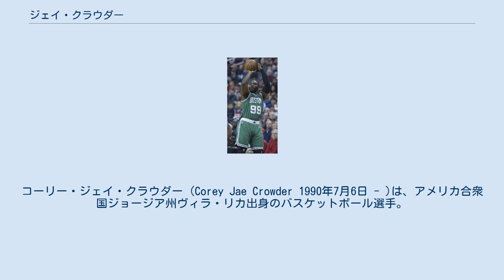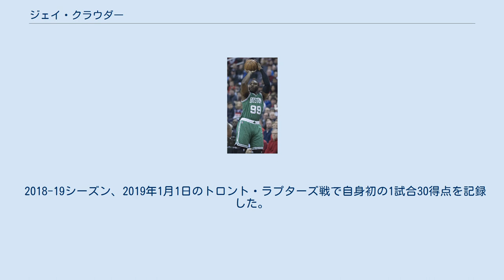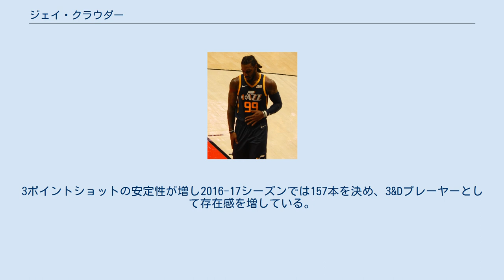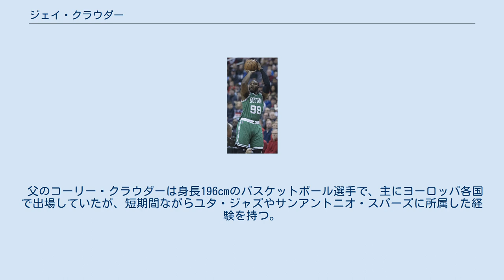ジェイ・クラウダー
コーリー・ジェイ・クラウダー (Corey Jae Crowder 1990年7月6日 - )は、アメリカ合衆国ジョージア州ヴィラ・リカ出身のバスケットボール選手。
NBAのフェニックス・サンズに所属している。
ポジションはスモールフォワードまたはパワーフォワード。
 ジョージア州の地元の高校を卒業後、大学を数校転々とした後にマーケット大学に転校。
2年生時に平均17.5ポイントしたところでアーリーエントリーを表明。
 2012年のNBAドラフトではクリーブランド・キャバリアーズから34位で指名された後、交渉権がダラス・マーベリックスに移り、NBA入り。
マーベリックスではストッパー役として出場機会を得た。
 2017年のクラウダー 2014年12月19日、レイジョン・ロンド絡みの大型トレードでボストン・セルティックスに移籍。
セルティックス加入後は出場時間も増え、2年ぶりのプレーオフ出場に貢献したが、1回戦のクリーブランド・キャバリアーズ戦の第4戦で、J・R・スミスに肘打ちを顔面に受け、転倒した際に左膝の前十字靭帯損傷の重傷を負った。
2015年7月1日、セルティックスと5年3500万ドルで契約を延長した。
 2017年8月20日、カイリー・アービング絡みの大型トレードでクリーブランド・キャバリアーズに移籍した。
キャバリアーズでは先発出場を続けるも、パワーフォワードのレブロン・ジェームズがいる中で目立った活躍を見せられなかった。
 2018年2月8日、キャバリアーズ、サクラメント・キングスの絡んだ三角トレードでユタ・ジャズに移籍した。
ジャズでは途中出場ながら平均11.8得点3.8リバウンド1.5アシスト0.9スティールの成績を残した。
プレーオフではリッキー・ルビオの離脱もあり2試合で先発起用されるなど、11試合平均29.4分で10.0得点5.1リバウンド1.7アシスト1.4スティールを記録した。
 2018-19シーズン、2019年1月1日のトロント・ラプターズ戦で自身初の1試合30得点を記録した。
 2019年7月6日、マイク・コンリーとのトレードで、カイル・コーバー、グレイソン・アレンらと共にメンフィス・グリズリーズへ移籍した。
10月27日のブルックリン・ネッツ戦では、第4Qに逆転ブザービーターを決めチームを勝利に導いた。
 2020年2月6日、3チーム間のトレードでアンドレ・イグダーラ、ソロモン・ヒルと共にマイアミ・ヒートへ移籍した。
プレーオフでは全試合で先発出場し、チームのNBAファイナル進出に貢献した。
 2020年11月21日にフェニックス・サンズと3年3000万ドルで契約した。
2020-21シーズンは自身2年連続となるNBAファイナル進出を果たしたが、ミルウォーキー・バックスに敗れ、優勝はならなかった。
 粘り強いディフェンスが持ち味でチームディフェンスの要となることが多い好ディフェンダー。
セルティックス加入後は先発に定着し、シューティング能力が開花。
3ポイントショットの安定性が増し2016-17シーズンでは157本を決め、3&Dプレーヤーとして存在感を増している。
 父のコーリー・クラウダーは身長196cmのバスケットボール選手で、主にヨーロッパ各国で出場していたが、短期間ながらユタ・ジャズやサンアントニオ・スパーズに所属した経験を持つ。